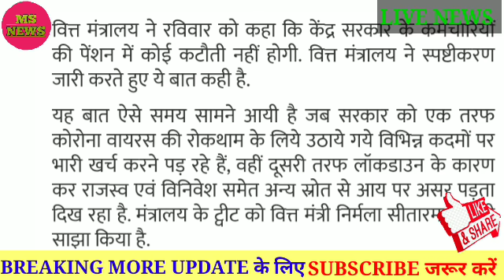eps 95 pensioners latest news today, good news|| epfo, pf epf latest update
MS NEWS 2019 eps 95 pensioners latest news today, good news|| epfo, pf, epf latest update
Is video me pensioners ke bare me jaroori update batayi gayi hai eps 95 pensioners